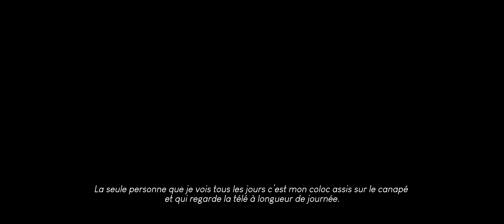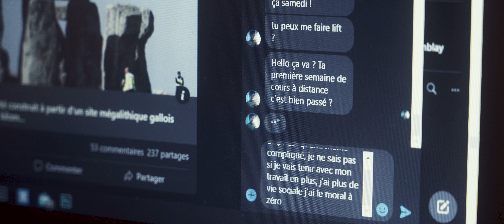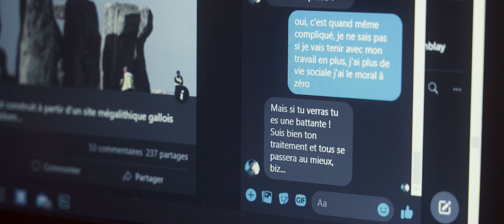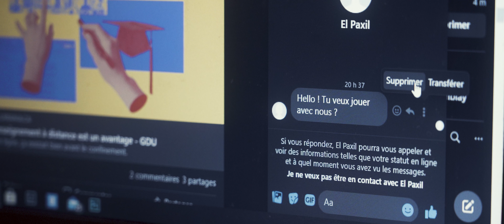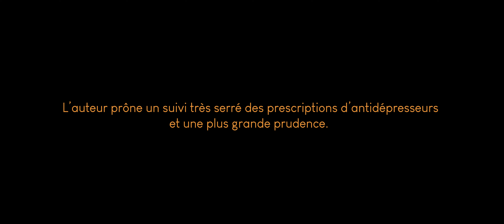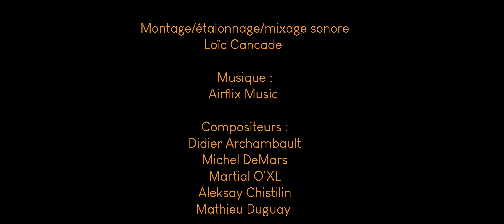"LE PAXIL" - Short Film (2021)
Synopsis court :

Une jeune étudiante nommée Justine est perturbée par la banalité de son quotidien et le manque de rapport social. Son état lui force à prendre régulièrement des antidépresseurs.
Plus le temps passe, plus elle fait face à des phénomènes troublants dans son quotidien…

Voici mon tout premier court métrage scénarisé, réalisé et monté par moi même réalisé dans le cadre de mon cours image en mouvement au Cégep de Matane.

Acteurs : Agathe Bouchard, Alexandre Croussette, Julien Gautrot.
Remerciement à Maxime Drouin, Roger Mazerolle et Brigitte Boulay